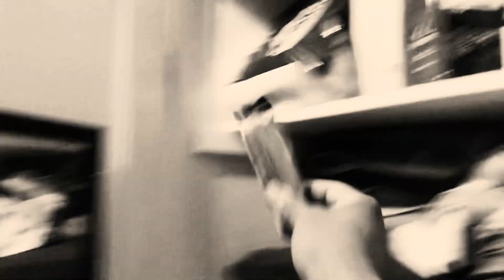Wither 4 Part 05 (2023)